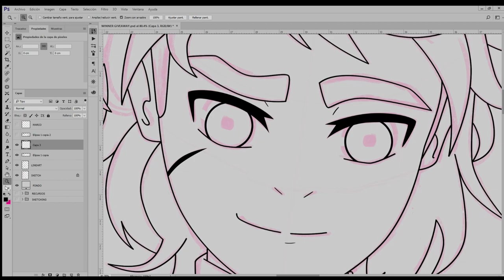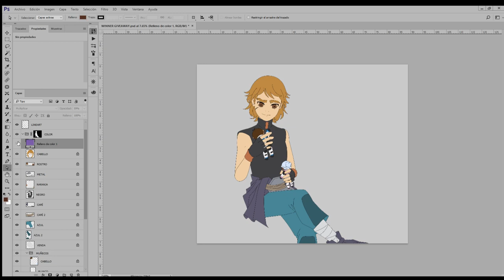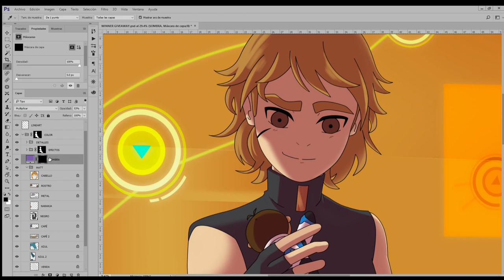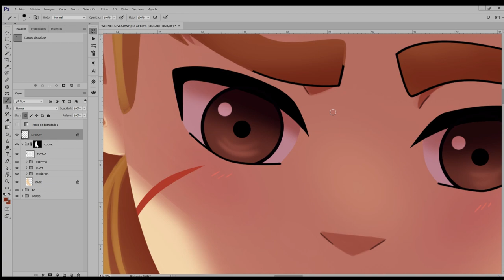✍️[Speed PAINT] MATT HOLT by JASUEMFAN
Hi guys!!!✨

This is a gift for my friend lelyz7 on Instagram. She asked me for Matt with Allura and Lance toys. *Cof* Pidge gifts*cof* I hope you like it and see you soon!! 😉💙💙💙

🔹Turorials, PSD, jpg, and more!!!

MUSIC

Obviously, the characters are not mine. They are owned by Dreamworks.